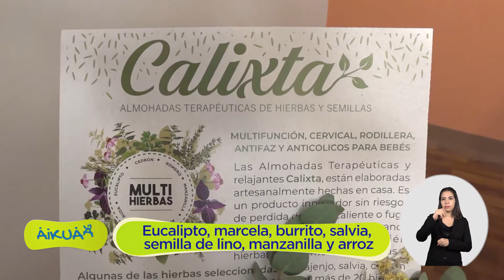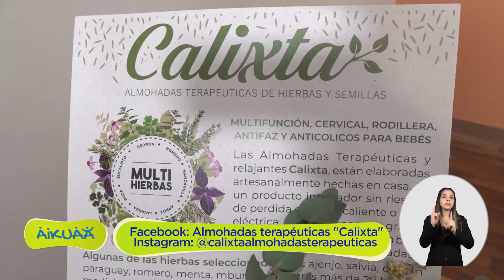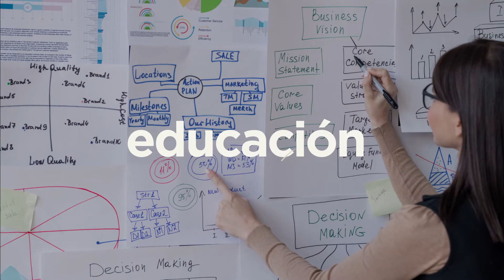Almohada terapéutica con hierbas y semillas | Capitulo 86 | Aikuaa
Programa Aikuaa para Emprendedores
Capítulo 86

La emprendedora, Carolina Sotelo de @calixtaalmohadasterapeuticas nos enseña a hacer una almohada terapéutica con hierbas y semillas.